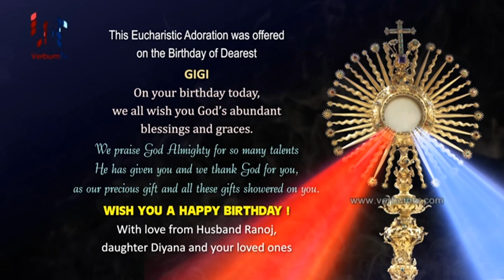DIWYA SATHPRASADA WANDANAWA (දිව්‍ය සත්ප්‍රසාද වන්දනාව) 19 12 2022